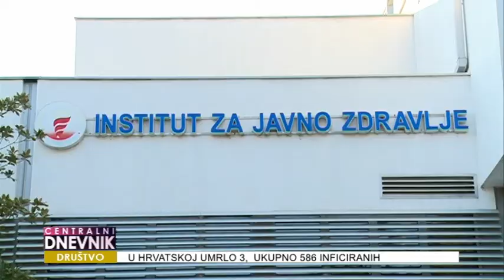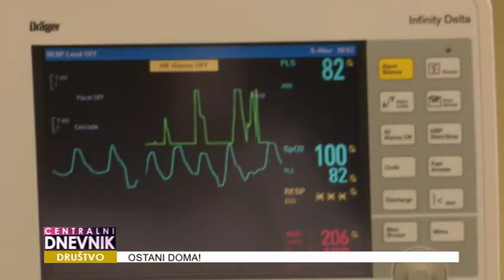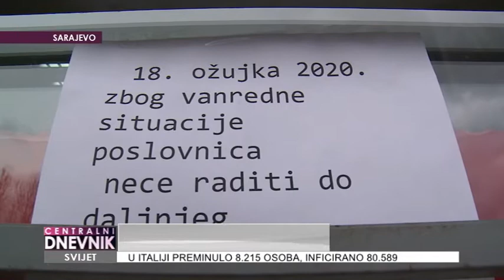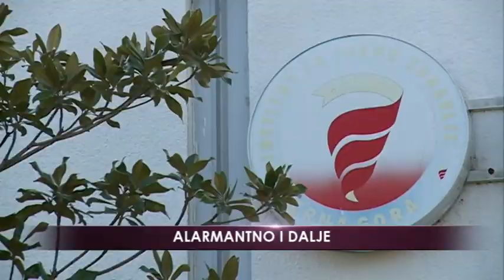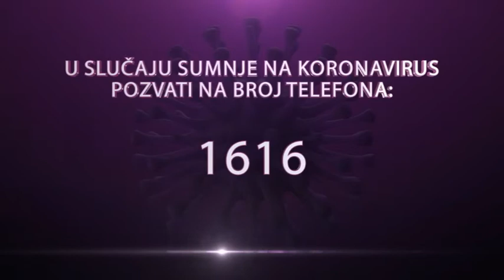Centralni dnevnik 27.03.2020.